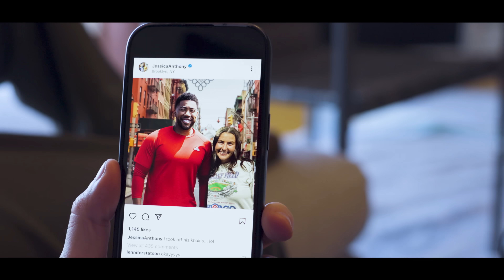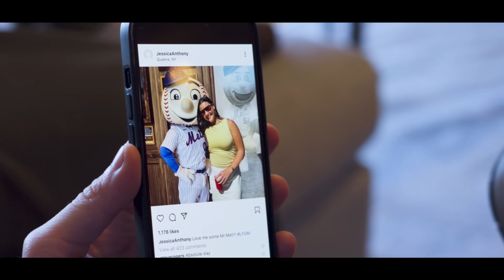She dated who???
He's the owner of the team...

Starring : Nick Turani, KB No Swag, John Feitelberg & Madeline Conroy
Written by : Nick Turani
VFX : Will Sparks